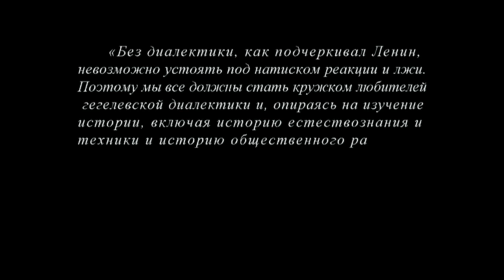Кружок диалектики (2016-2017) - 02. «Рефлексия»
На занятии кружка любителей гегелевской диалектики 25 октября 2016 г. «Рефлексия» обсуждался вопрос об определенностях в сфере сущности.